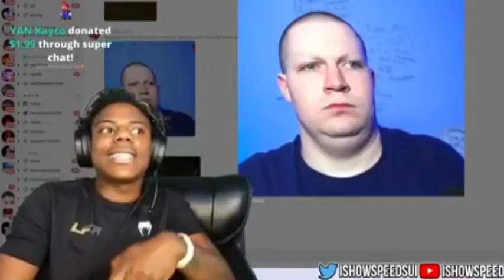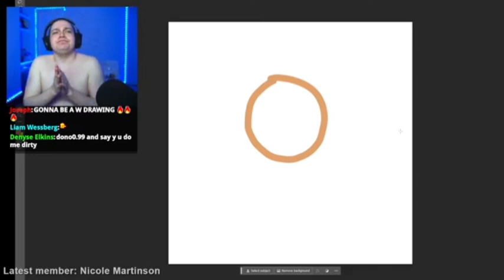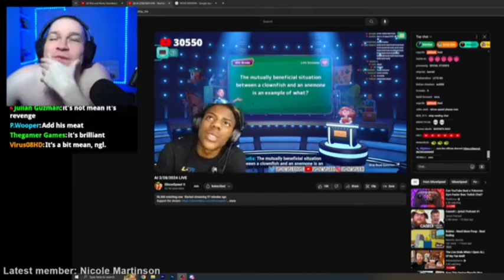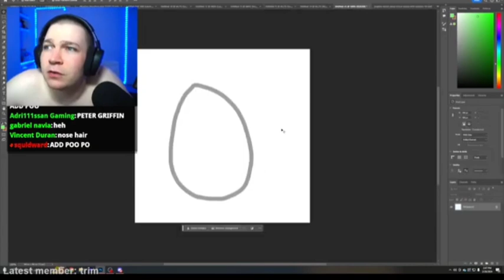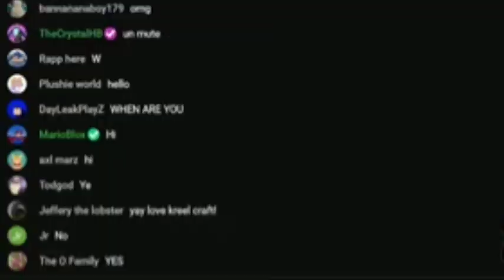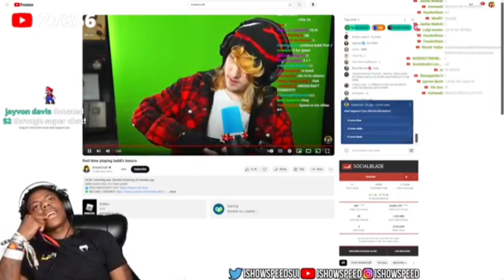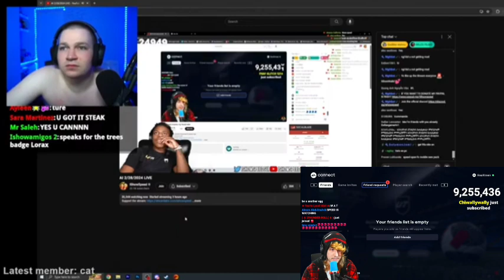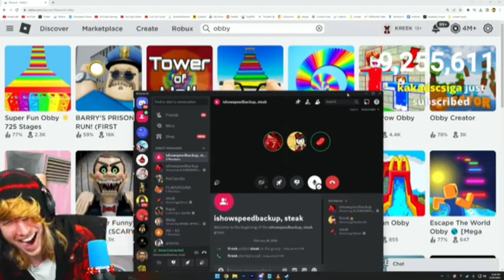THE STEAK & KREEKCRAFT VS ISHOWSPEED BATTLE!! (PART 1) - 1 HOUR LONG VIDEO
I MIGHT BE MAKING A THUMBNAIL FOR THIS VIDEO VERY SOON!
on LIME GAMING VIDEOS